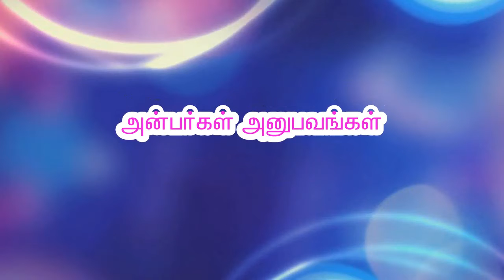அன்பர்களின் அனுபவம் திரு.ராமச்சந்திரன் - உடுமலைப்பேட்டை